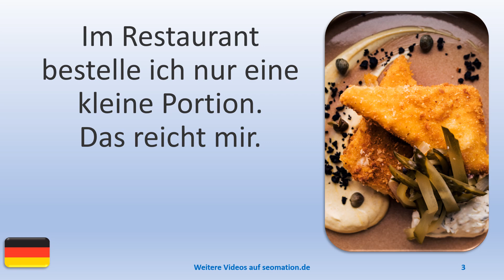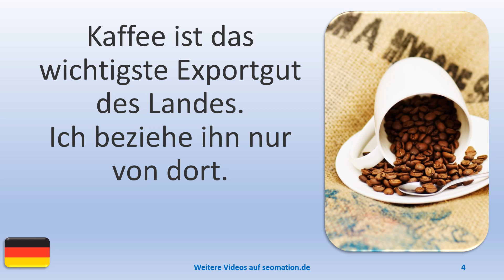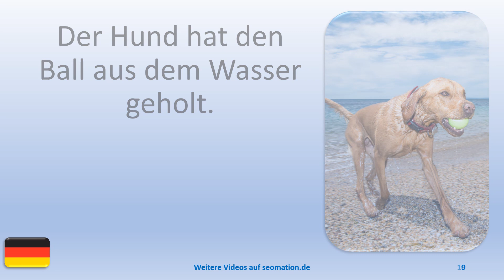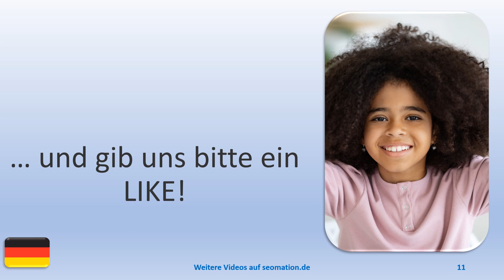▶️10815▶️Ich lerne Deutsch mit Texten und Bildern in unterschiedlichen Situationen. Lies Info unten!